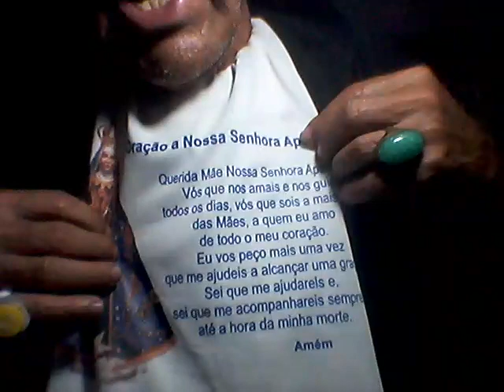LITURGIA.12/10/23-5ª-f.-N.S.APARECIDA. SANTOS:Félix e Cipriano, Serafim de Monte... POR Paulo Maciel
LITURGIA. 12/10/23 - 5ª-f.. - N.S. APARECIDA. SANTOS: Félix e Cipriano, Serafim de Montegranaro. Voz: Paulo Maciel
- Edição, PESQUISA e postado por repórter/radialista Paulo Maciel, de Colatina/ES, NOS ENDEREÇOS TELEMÁTICOS @paulorobertomacielmaciel7919 - BLOG reporterpaulomaciel.blogspot.com, CANAL DO YOUTUBE Paulo Roberto Maciel Maciel, PERFIL Paulo Roberto Maciel Maciel E - @paulorobertomacielmaciel7919
-- LITURGIA. 12/10/2023 - QUINTA-FEIRA - NOSSA SENHORA APARECIDA - PADROEIRA DO BRASIL. (XXVII SEMANA DO TEMPO COMUM). Cor: Branca. Ano A. Rito: Glória, Creio, Prefácio próprio - Ofício da Solenidade. 1ª Leitura: Leitura do Livro de Ester (Est 5, 1b-2; 7, 2b-3): "...'concede-me a vida - eis o meu pedido! - e a vida do meu povo - eis o meu desejo!'...". - SALMO RESPONSORIAL: Sl   Sl 45,11-12a.12b-13.14-15a.15b-16 (R: 11-12a). R.: " - Escutai, minha filha, olhai, ouvi isto: que o Rei se encante com vossa beleza!". 2ª Leitura: Leitura do Livro do Apocalipse de São João (Ap 12, 1.5.13a.15-16a): "...uma mulher vestida do sol, tendo a lua debaixo dos pés e sobre a cabeça uma coroa de doze estrelas...".  EVANGELHO DE JESUS CRISTO SEGUNDO São João (Jo 2, 1-11): "...'Fazei o que ele vos disser'...". - (Fonte: novaalianca.com.br)
- SANTOS DO DIA 12 DE OUTUBRO: (FONTE: revista.arautos.org - Martirológio Romano)
- São Felix e São Cipriano, Bispos, e companheiros, mártires (†483). Assassinados com quase cinco mil cristãos pelo rei vândalo ariano Hunerico. - São Félix IV, Papa (†530). Condenou o semi-pelagianismo e erigiu a Basílica de São Cosme e Damião, transformando dois templos pagãos. - São Rotobaldo de Pávia, Bispo (†1254). Empenhou-se especialmente no culto divino e na procura de relíquias dos santos. - São Serafim de Montegranaro, religioso (†1604). Capuchinho do convento de Ascoli Piceno, Itália, teve duas grandes devoções: o crucifixo e o Santo Rosário. - Beato Thomas Bullaker, mártir (†1642). Sacerdote religioso franciscano. Durante o reinado de Carlos I foi arrastado quando celebrava a Santa Missa. Enforcaram-no em Tyburn e  agonizante foi eviscerado. - Beato Pacífico Salcedo Puchades, religioso e mártir (†1936). Irmão leigo capuchinho fuzilado em Massamagrel, perto de Valência. - Beato Romão Sitko, presbítero e mártir (†1942). Reitor do seminário de Tarnów, Polônia, foi preso e atrozmente atormentado no campo de concentração de Auschwitz. - NOSSA SENHORA APARECIDA. SEGUNDO O "SITE" "marista.org", "o Dia de Nossa Senhora Aparecida (12 de Outubro) marca a festa dedicada à padroeira do Brasil. Nossa Senhora é venerada desde o século XVIII e leva milhares de devotos todos os anos à cidade de Aparecida, localizada no Vale do Paraíba paulista. Afinal, você sabe o porquê ela foi considerada uma santa? Confira a seguir essa história que atravessa gerações. Nossa Senhora Aparecida representa a imagem da mãe de Jesus, e foi encontrada pelos pescadores em outubro de 1717, no rio Paraíba do Sul, na região de Guaratinguetá (SP). Naquela época, a pesca não estava nada produtiva, e ao puxar a rede os pescadores se depararam com a imagem da santa, porém somente o corpo. No segundo arremesso da rede, veio então a cabeça. Eram tempos de escassez na pesca, e conta a história que a imagem chegou a pesar tanto que não foi possível retirar do barco. Sendo assim, a santa ficou por lá e, a partir disso, começaram a pescar um grande volume de peixes. Os milagres de Nossa Senhora Aparecida - Esse acontecimento dos pescadores foi considerado um milagre, diante do cenário de escassez que estavam vivendo. A partir desse episódio, iniciou-se a devoção pela santa. Porém, esse não foi o único fenômeno registrado. Conta-se que na época, o então escravo, Zacarias, ao passar na frente de uma capela dedicada a Nossa Senhora, solicitou uma parada para rezar. Depois disso, seus grilhões se quebraram e seus senhores o libertaram. Ainda há outros milagres, entre os mais famosos, como o da criança cega que pediu aos pais para ser levada até a Igreja de Nossa Senhora Aparecida. Então, durante a visita disse: “como é linda essa igreja” e, a partir daí passou a enxergar normalmente. Ainda houve o cavaleiro sem fé que não acreditava na força da santa, e para provar sua convicção quis entrar com o cavalo na igreja. Durante o percurso, a pata do animal se prendeu. Com isso, o cavaleiro caiu e acabou por admitir que essa era uma das provas dos poderes de Nossa Senhora. Dessa forma, a santa foi ganhando popularidade, e em 1930 o Papa Pio XI decretou que Nossa Senhora Aparecida era a padroeira do Brasil, se juntando a São Pedro da Alcântara, que já tinha o status de padroeiro do país."